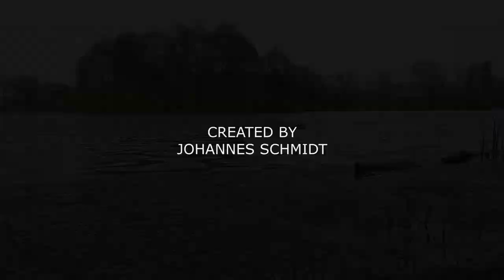RC Yamato 1/200 Scale Japanese Battleship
In this video, you can see my 1/200 remote control battleship Yamato on her maiden voyage.